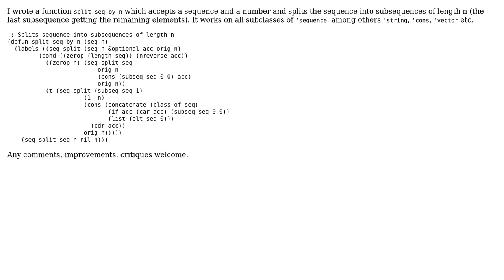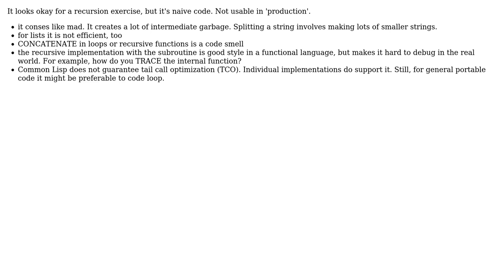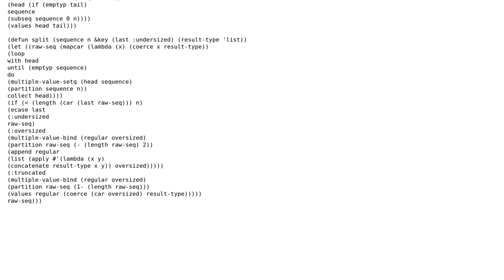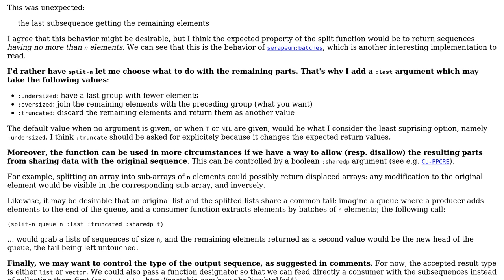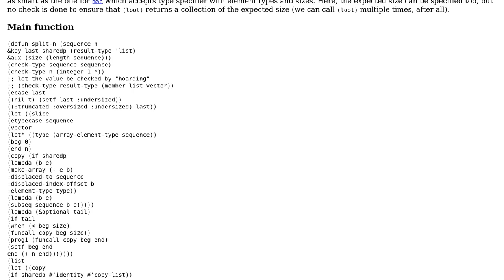Generic sequence splitter in Common Lisp (4 Solutions!!)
Generic sequence splitter in Common Lisp

With thanks & praise to God, and with thanks to the many people who have made this project possible! | Content (except music & images) licensed under CC BY-SA | Music | Images & others | With thanks to user Wojciech Gac user Rainer Joswig user Joshua Taylor user coredump and the Stack Exchange Network Trademarks are property of their respective owners. You are responsible for your own actions.